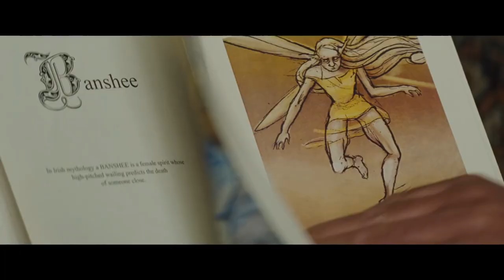Top 5 Most Pointless Movies of 2020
Another Year, another bunch of pointless movies